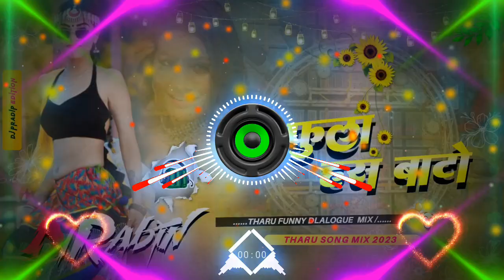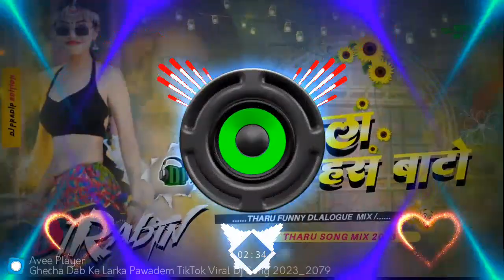Tu_Fula_Has_Bato_Funny_Dialogue_Remix_Maddu_Paddu_Song_2023_2079_TikTok_Viral_Dj_Song_2023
comments

Subcraib

garnu

Hola

Happy Holi 2023_2079 Special thanks 2023_2079

Dj Parkash Dipo Bajar Kailali